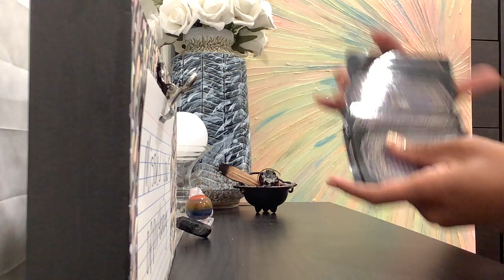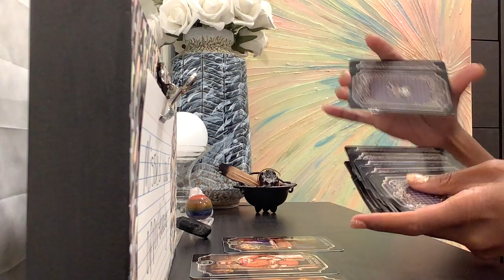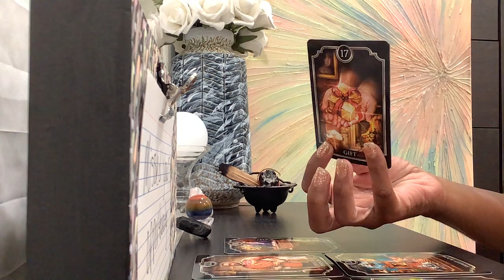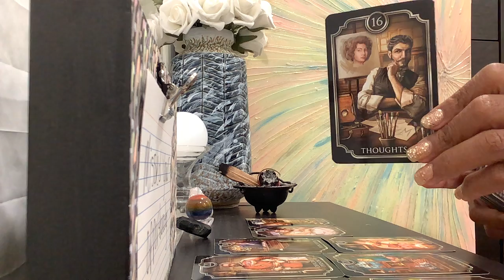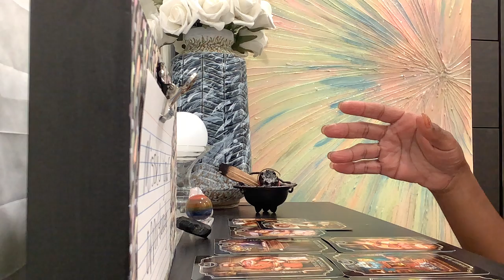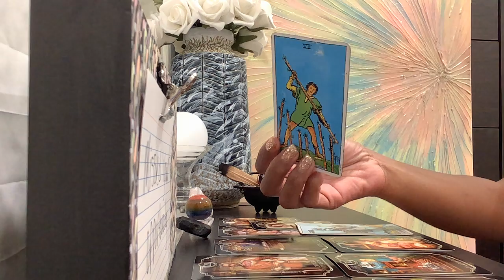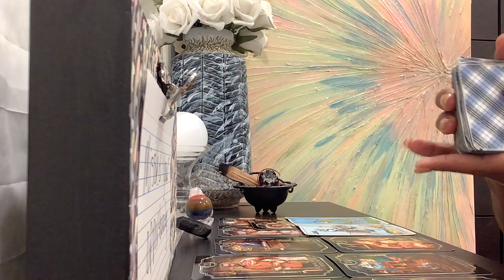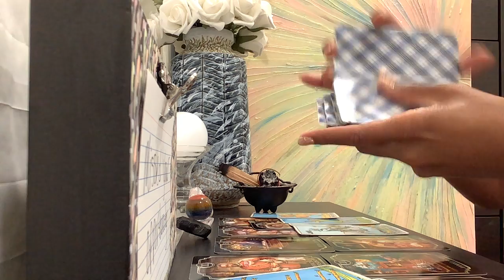They missed an opportunity with you playing games…🙅🏽‍♀️👁